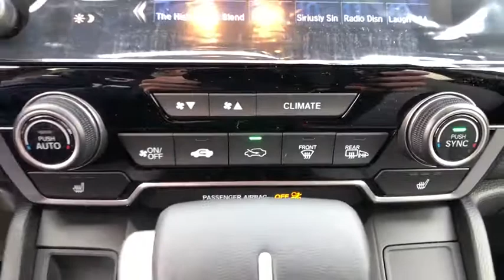2019 Honda CR-V Carson City, Reno, Lake Tahoe, Northern Nevada, Susanville, NV H19699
New 2019 Honda CR-V available in Carson City, Nevada at Michael Hohl Honda. Servicing the Reno, Lake Tahoe, Northern Nevada, Susanville, NV area.

2800 S. Carson St

Gunmetal Metallic 2019 Honda CR-V EX-L AWD CVT 1.5L I4 DOHC 16V AWD.27/33 City/Highway MPGAwards: * ALG Residual Value Awards